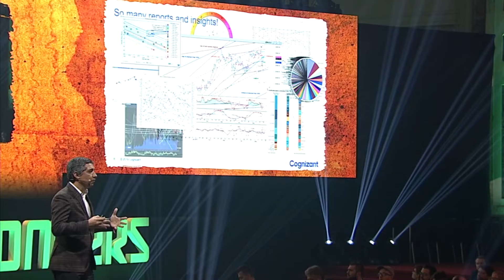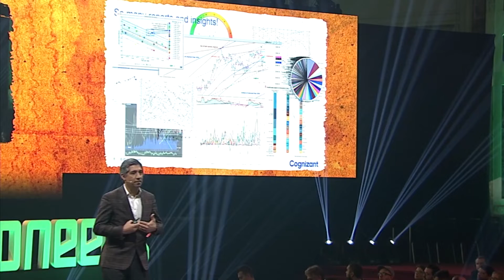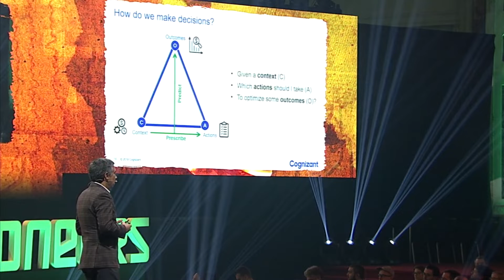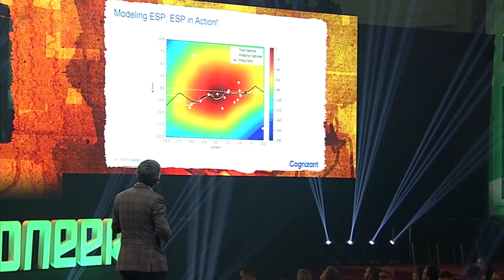Optimizing Multi-Objective Outcomes with Evolutionary AI | Babak Hodjat | Pioneers '19 | Cognizant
All business people make multi-objective decisions but most make them without the benefit of modeling the “what-ifs” ahead of time on a surrogate model. Evolutionary AI provides the best solutions to the complex decisions businesses face by modeling their most impactful decision loop and optimizing accuracy, efficiency and outcomes.